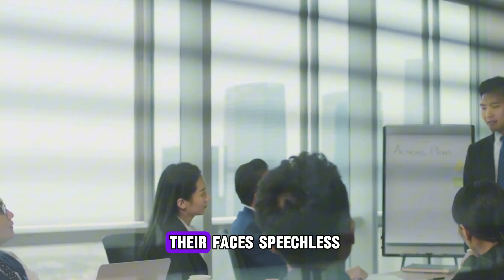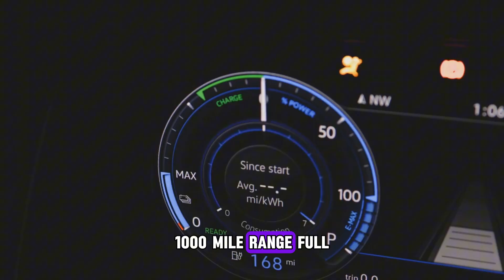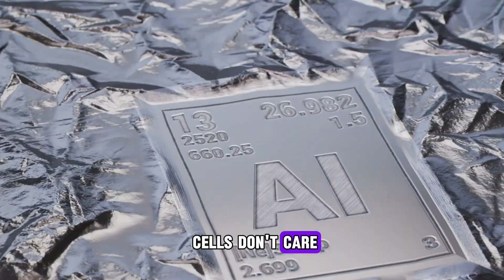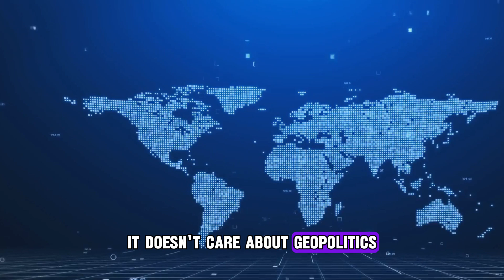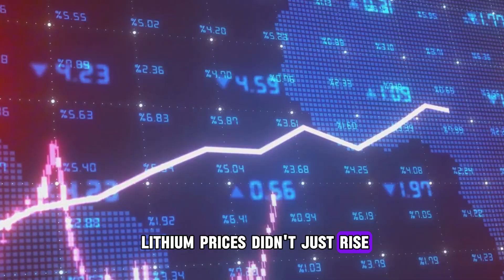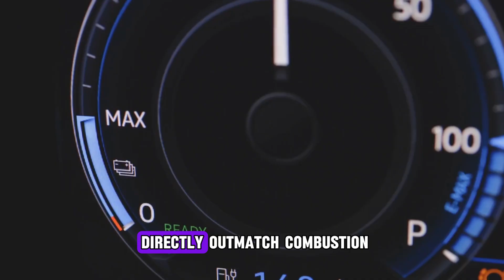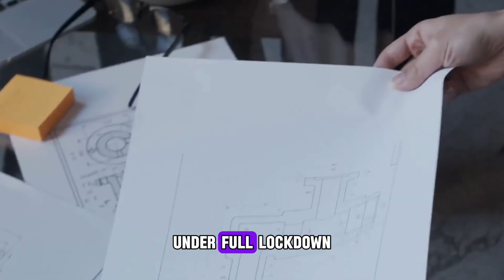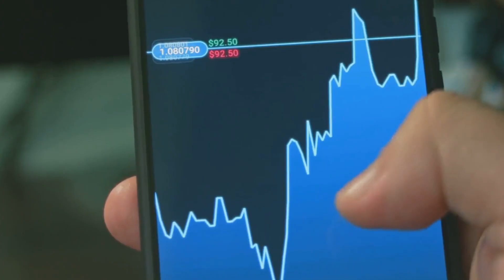TOYOTA CEO Just Released a Aluminum Ion Battery with 1000 Miles Range and 5-Min Charging!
TOYOTA CEO Just Released an Aluminum-Ion Battery with 1000-Mile Range and 5-Minute Charging!
Toyota just flipped the entire EV industry on its head. In a surprise announcement, Toyota CEO Koji Sato unveiled a revolutionary aluminum-ion battery that delivers an insane 1000-mile driving range and charges in just 5 minutes — all while being fireproof, recyclable, and cheaper than lithium.

This isn’t just a battery upgrade — it’s a total disruption of the electric vehicle game. Tesla, BYD, and GM weren’t ready for this. With aluminum’s abundance, lower cost, and near-zero environmental footprint, Toyota may have just ended lithium’s dominance for good.

In this video, we break down:
✅ How aluminum-ion batteries work
✅ Why this tech leap blindsided the competition
✅ The future of EV range, safety, and charging speed
✅ What this means for Tesla, Lucid, NIO, and global EV startups
✅ The end of the lithium monopoly?

Watch until the end — because this changes everything.